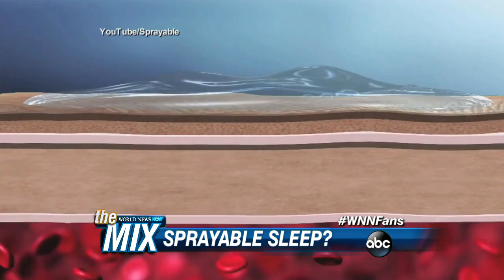Highway Motorcycle Heroes Rescue Dog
A group of bikers stop traffic to rescue a frantic dog running loose in the middle of a busy highway.